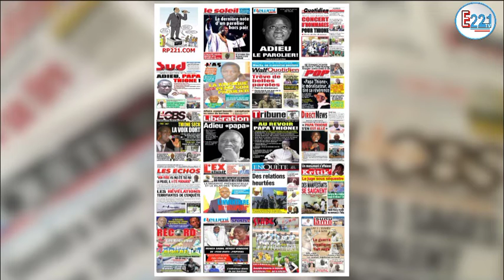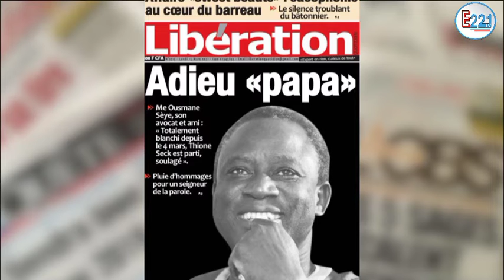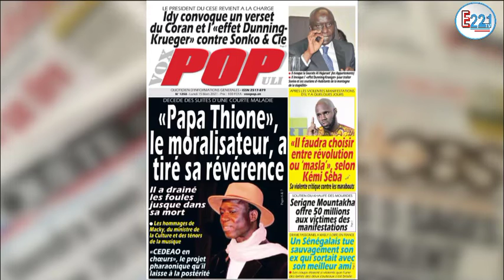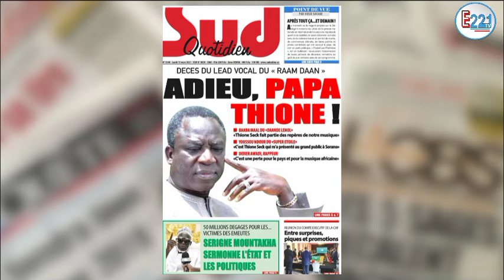Revue de Presse de ce Lundi 15 Mars 2021